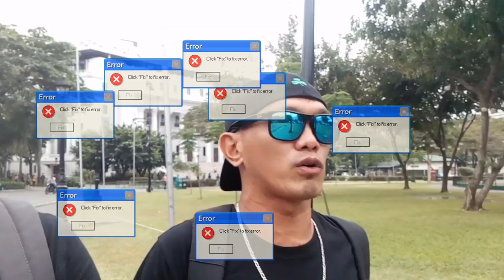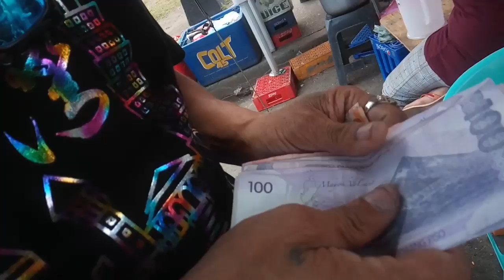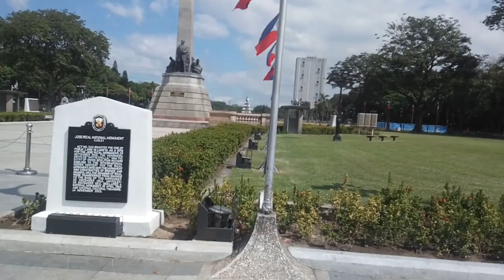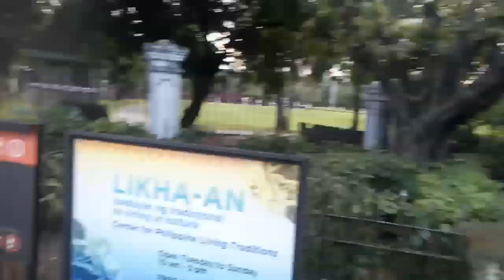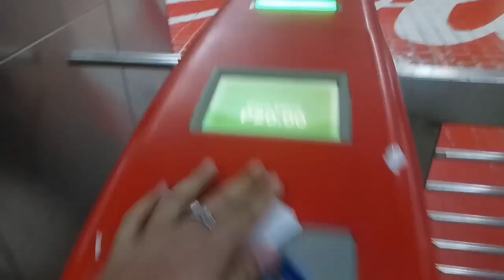EXPLORING MANILA BEFORE PANDEMIC ft. Jaz Datu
Samahan nyo kaming libutin ang Centro ng Bagong Maynila sa isang Buong araw..
Luneta Park
Rizal Park
Intramuros Manila
Jones Bridge
Binondo
Carriedo, Quiapo..
Malaking Shoutout Kay Yorme/Mayor Isko Moreno, sa Kasalukuyang Imahe ng Maynila.. Big Salute Yorme, Salamat !
Shoutout din kay PaoloTomenes
na di namin nakita sa shop nya,
Hope to see you soon Boss Pao .

mga tol kung may ipapadala nga pala kayo..
📍39 Jasmin St. Purok 4-A,
Lower Bicutan, Taguig City, Philippines

©music🎶